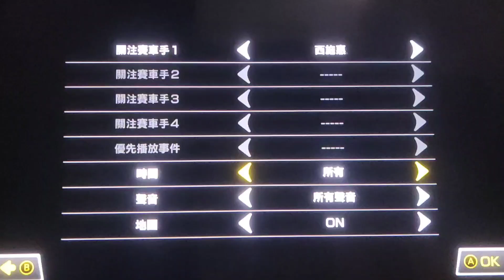Mario Kart 8 Deluxe - DS Cheep Cheep Beach (Isabelle, GLA, GLA Wheels, Gold Glider)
Any comments for suggested track Power Wheels/character combos are greatly appreciated.